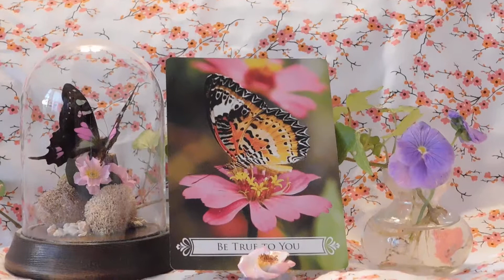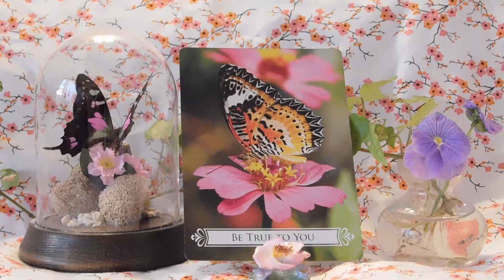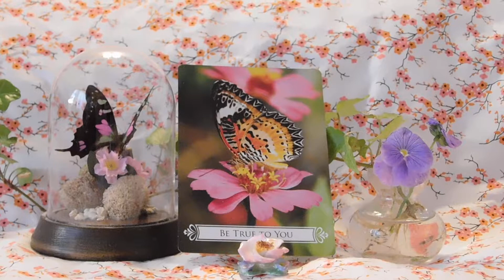Daily Butterfly Oracle Card Reading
The card you chose was from Doreen Virtue's Butterfly Oracle cards. This card asks you to remember the essence of the word throughout your day. Practice to be aware at times of heightened emotions or situations. Breathe deeply little by little you will become stronger in your awareness. Then you can be more present and when you are more present you can enjoy life more fully. I hope this helps!